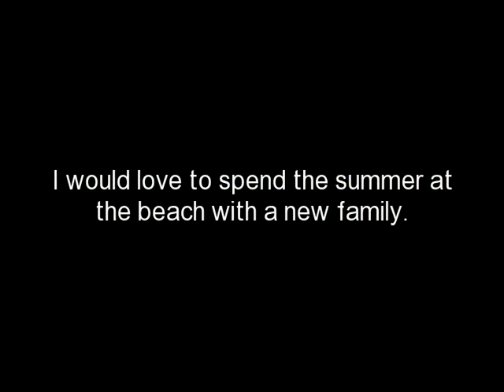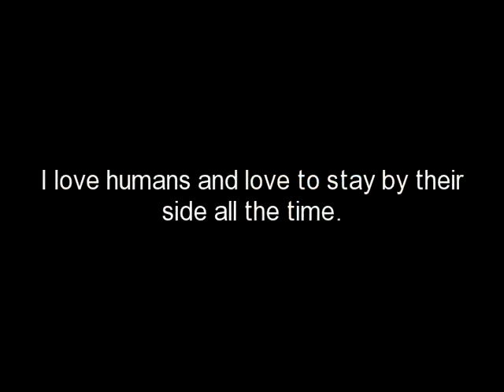Sandy!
Meet Sandy, a three year old sweetheart who came to ACCT as a stary. This calm girl is ready to lounge on the beach all summer!